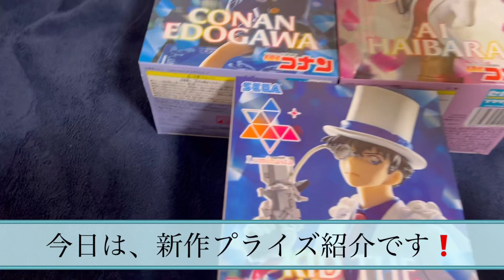新作プライズ紹介！